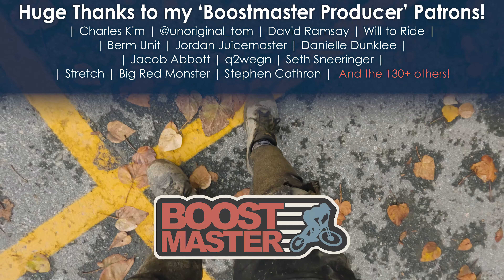FULL sends, NEW sends and AWKWARD sends! - whistler bike park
I am pushing my limits here at the Whistler Bike Park with some friends Max and Ryan.  They are absolute shredders and they showed me some sick new lines!

HUGE thanks to all my PATRONS who take this channel farther!  Enjoy more content:

BOOSTMASTER RAW